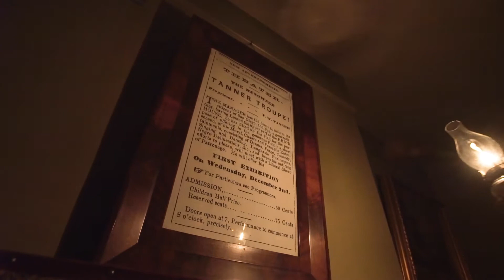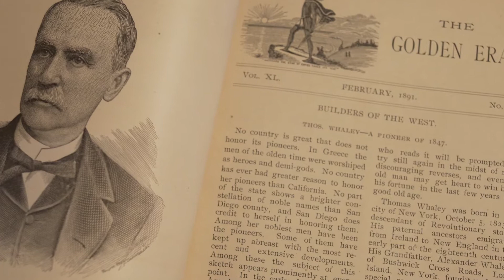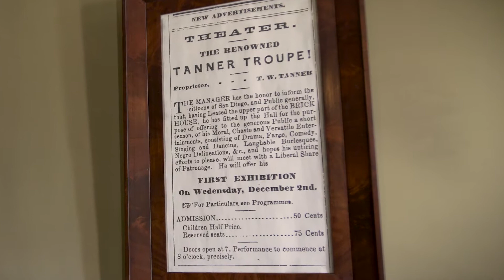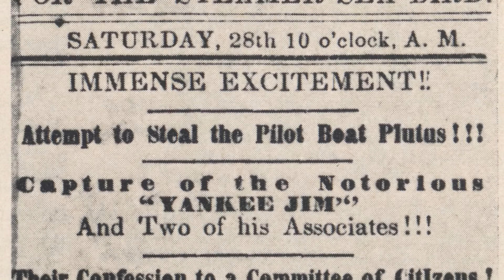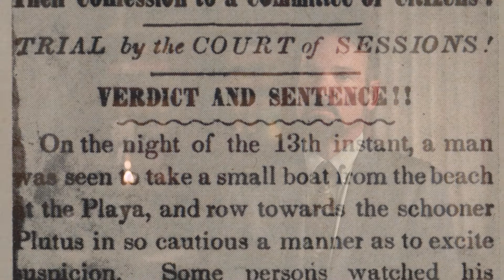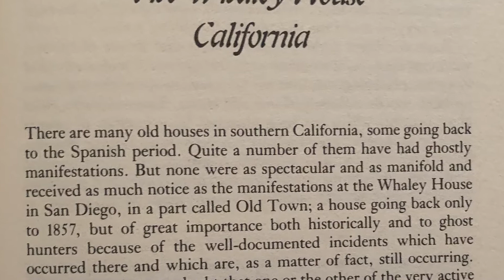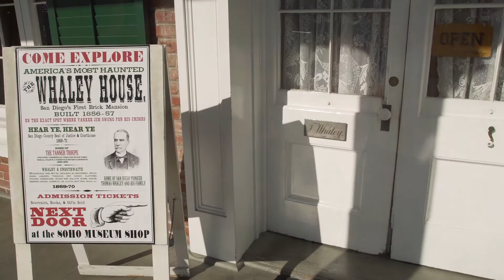The Whaley House San Diego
BE Media / BlackEye Studio produced this video for SOHO (Save Our Heritage Organization).  Check us out at BE-Media.com